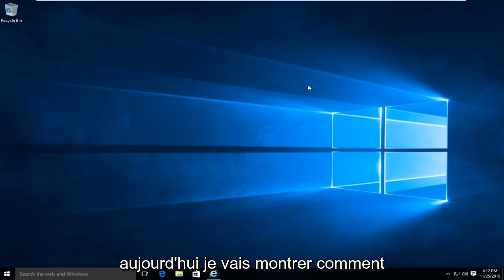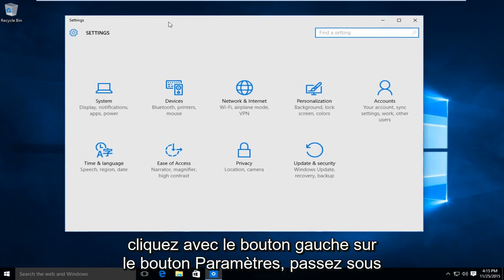Désactiver le filtre SmartScreen - Windows 10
Comment activer et/ou désactiver le filtre SmartScreen sous Windows 10.

Informations supplémentaires concernant le filtre SmartScreen.

Microsoft a ajouté une nouvelle fonctionnalité de sécurité appelée Filtre SmartScreen au navigateur Web Internet Explorer 8 de l'entreprise. Le filtre a été conçu pour avertir les utilisateurs lorsque des sites Web dangereux sont consultés dans le navigateur Web.

Cela couvre les sites carrément malveillants qui attaquent directement le navigateur ou le système sous-jacent, les sites d'hameçonnage, les sites qui utilisent d'autres formes d'attaques telles que les téléchargements intempestifs et tout autre élément considéré comme dangereux par Microsoft.

Le filtre SmartScreen compare le site Web sur le point d'être ouvert à une liste d'« adresses de sites Web à fort trafic » stockées sur le système informatique. Cette liste est gérée par Microsoft et contient des références à des sites légitimes à fort trafic.

Toute adresse qui n'est pas incluse dans la liste locale est envoyée à un serveur Microsoft où elle est vérifiée par rapport à une base de données de sites dangereux et suspects. Certaines informations informatiques et le numéro de version du filtre SmartScreen seront également transmis au cours du processus.

Le filtre SmartScreen est un ajout de sécurité à Internet Explorer qui avertit les utilisateurs si des sites Web malveillants ou dangereux connus sont visités. Il est donc généralement recommandé de garder le filtre activé lors de l'utilisation d'Internet Explorer.

En revanche, certains utilisateurs d'Internet Explorer préféreront peut-être le désactiver. Soit parce qu'ils utilisent un logiciel de sécurité qui vérifie les sites Web pour eux, comme Web of Trust par exemple, un logiciel de sécurité qui s'intègre dans le navigateur Web et vérifie les sites Web consultés, soit parce qu'ils ne souhaitent pas transmettre d'informations sur les sites Web visités à Microsoft.